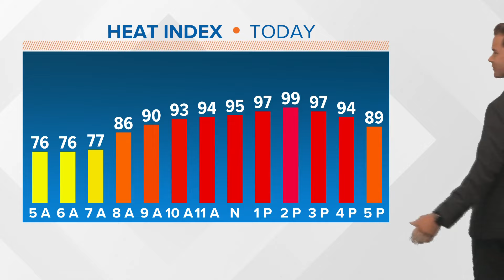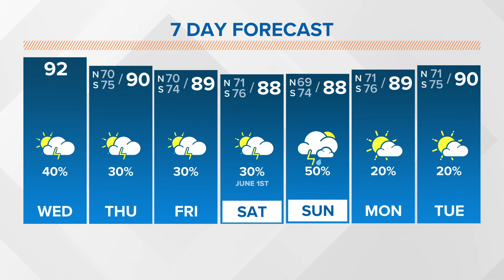New Orleans Weather: Still hot, humid with a chance for t-storms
Meteorologist Payton Malone says a summer pattern that supports hit-or-miss storms will last into the weekend. Showers and t-storms remain possible, but not a guarantee the next few days. Expect warm afternoons in the low 90s with feel like temperatures in the low 100s.